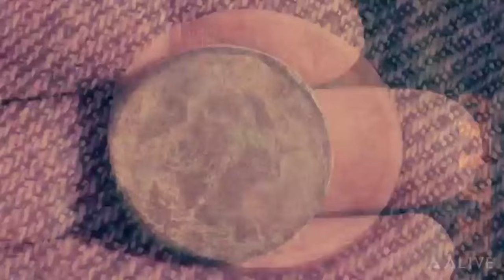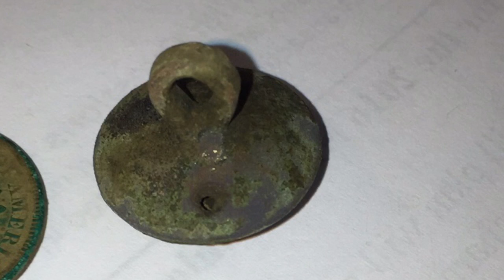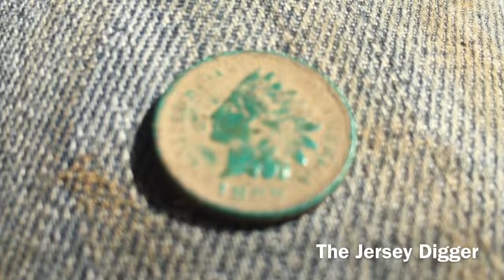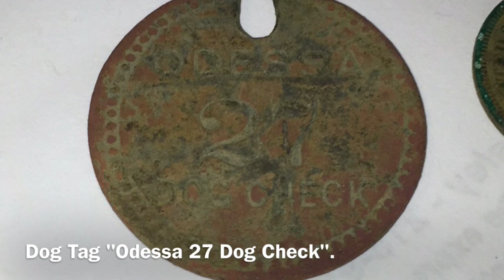What's Under The Pottery???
Went back to my ole house of coppers for a few hours. Dug an 18"+ hole with some interesting finds. Gorgeous day for detecting. Love my haters.